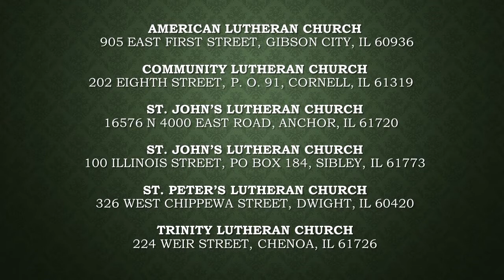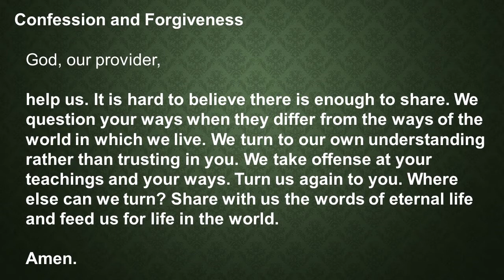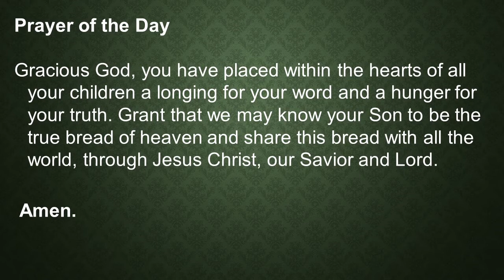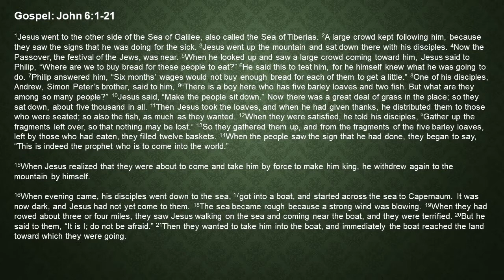Part 1, Servants United Parish virtual worship service, July 25, 2021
Welcome to the Servants United Parish virtual worship service for July 25, 2021.  This part begins the worship service and continues through the reading of the Gospel.  Please be sure you are watching the play all of the play list so that the next part begins automatically.